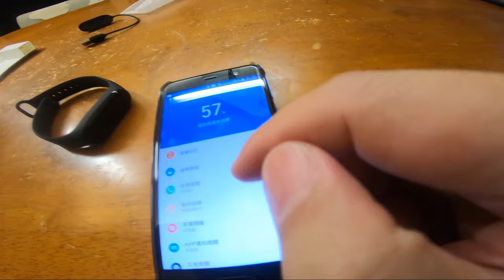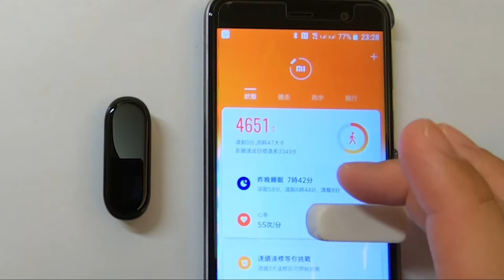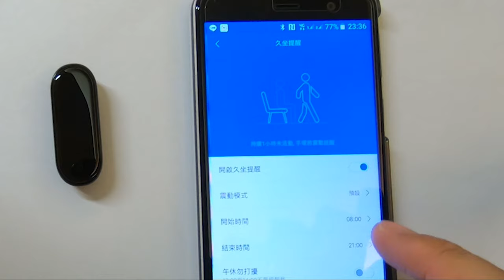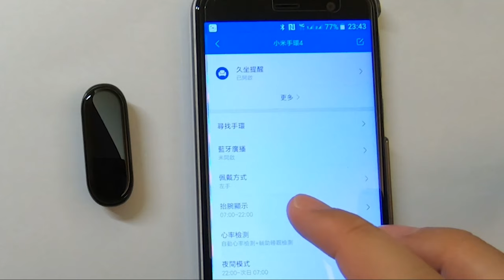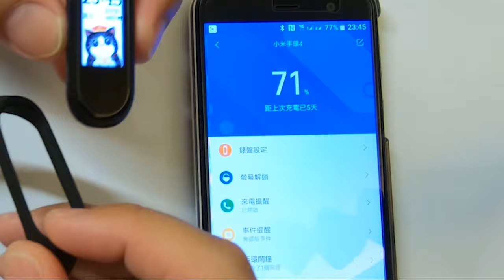小米手環4_買完還想再買一台XD_190726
米粉節拿到200元折價券,就買了一個小米手環4給夫人用,可以監測睡眠品質,如果再買一台給小狐當電子錶應該也不錯吧!